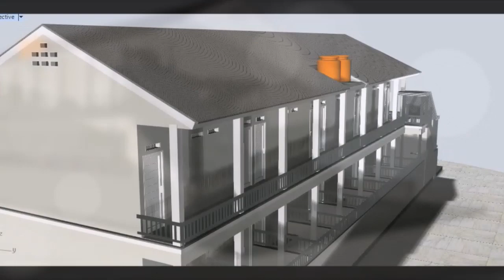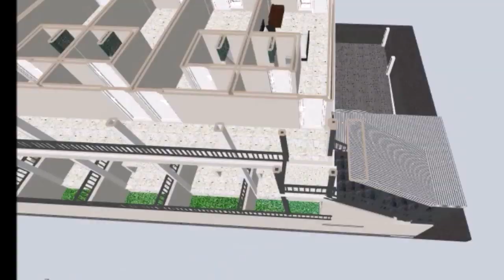denpasar project 120919